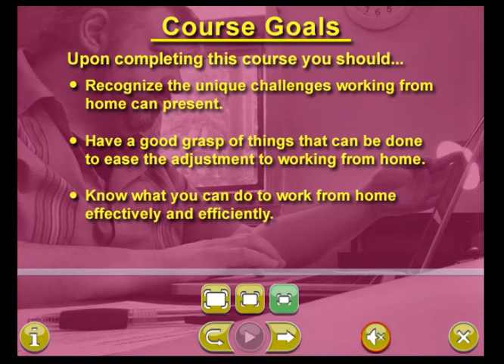Working From Home